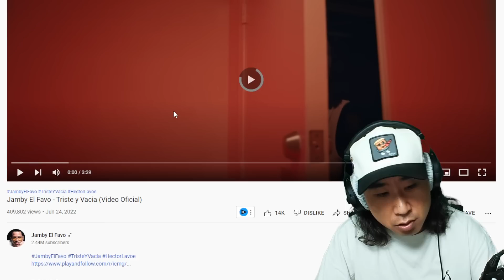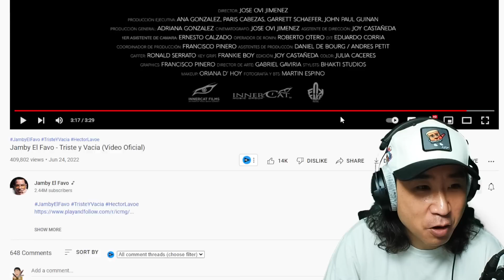Coreano Loco reacciona a Jamby El Favo 😂